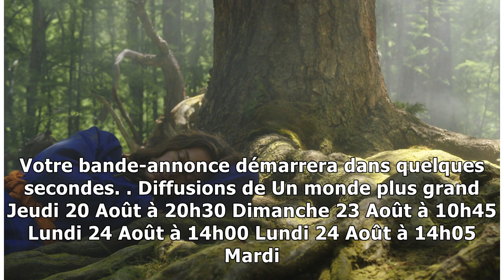Un monde plus grand